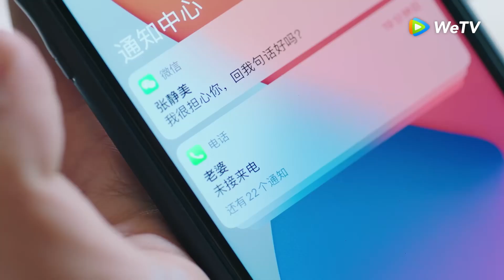Highlight EP32 Jingmei kecewa dengan Long Yi? | Dragon Day, You're Dead S3 | WeTV【INDO SUB】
Setelah lulus, Zhang Jingmei sang pengganggu di sekolah, menghadapi tekanan untuk memilih karier dan menikah dengan tuan muda yang mendominasi Long Yi. Mereka lalu menjalani "kehidupan bahagia para pangeran dan putri". Namun jalan kehidupan dan karier tidak berjalan mulus seperti yang diharapkan. Ujian hidup kemudian menimpa pasangan yang baru menikah ini. Ketika tuan muda yang kaya dan berkuasa meninggalkan menara gading kampus dan mulai melangkah ke masyarakat untuk menghadapi cobaan hidup bersama dengan Zhang Jingmei, satu demi satu masalah harus diselesaikan.

Pemeran: Qiu Henan, Hou Pei Shan